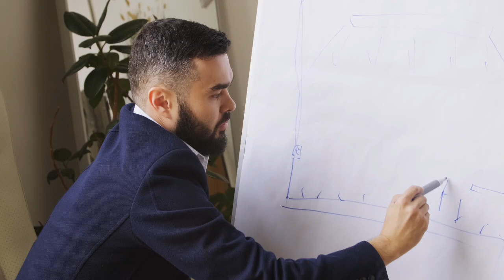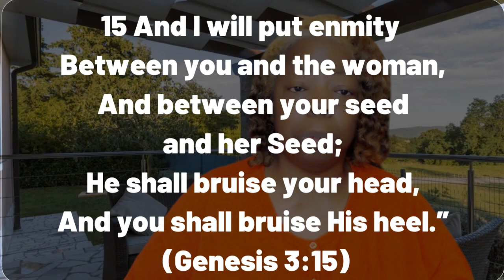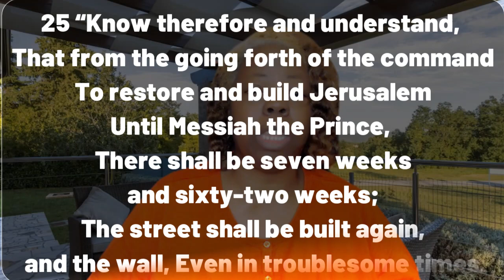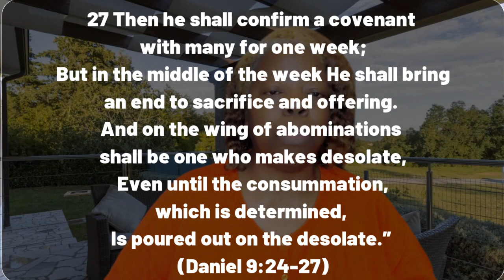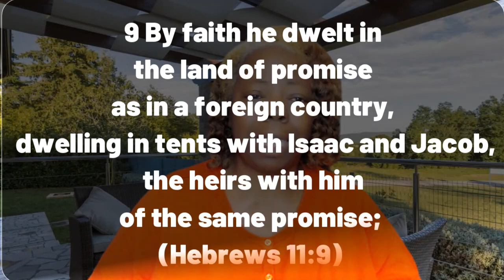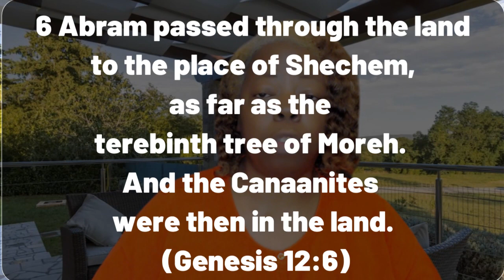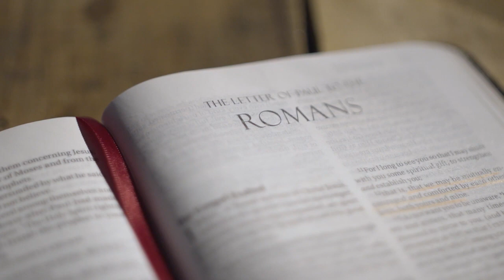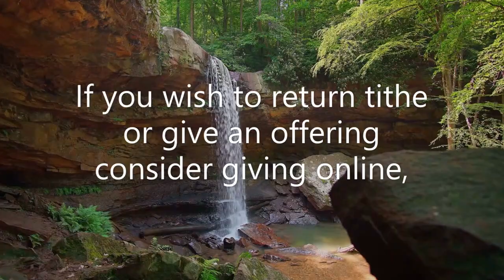Sabbath School Lesson Quarter 4 God's Mission, My Mission Lesson 3 God’s Call to Mission Part 3&4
What do you do when God calls you out of your comfort zone, and instead of things getting better, they go from bad to worse?
In this series of lessons, we look at the love of God and his plan (his mission) to bridge the gap between us and him. We look at his mission to bring us back into a relationship with him. In bridging the gap between us and Him, He calls for us to become His disciples and members of his family. Becoming God's disciples and fulfilling his mission, plan, and purpose for us at times may feel uncomfortable. This discomfort has been the experience of many in the past. How did they respond, and what were the results? God has a mission and a plan that involves you. In this series, we look at God’s call for us to get out of our comfort zone and partner with him in fulfilling his mission (his plan and purpose). (Split)
Review our past and present videos at SabbathSchoolDaily.com or visit my YouTube Channel, Sabbath School by Dr. Brenda Ware Davis
You also may obtain the study guide for this series at Sabbath.School or ssnet.org